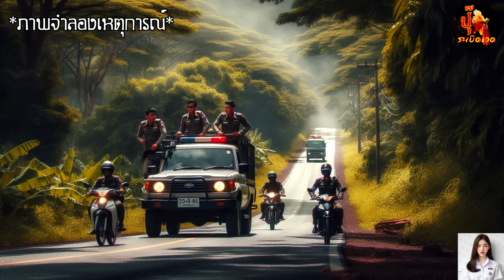ข้าราชการเถื่อน ปล้นเครื่องบิน 9 ชั่วโมงระทึก กลางสนามบินเชียงใหม่ l ล้านคดีดัง l ปุ๊ระเบิดขวด